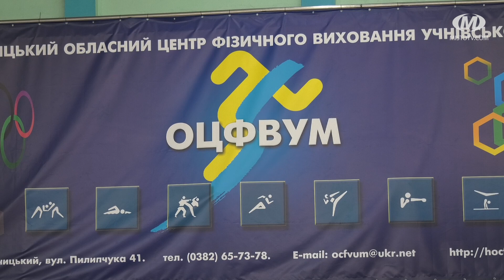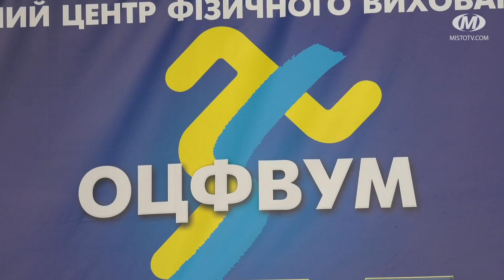Зустріч із олімпійцями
Відповідали на запитання, ділилися дитячими мріями та демонстрували медалі міжнародних стартів. У Хмельницькому учасники Олімпійських ігор зустрілися із юними спортсменами. Титуловані атлети переконані, що такі бесіди наразі вкрай важливі. Зокрема, для того, аби мотивувати молодь тренуватися та досягати цілей.